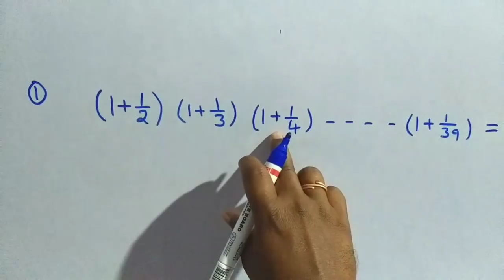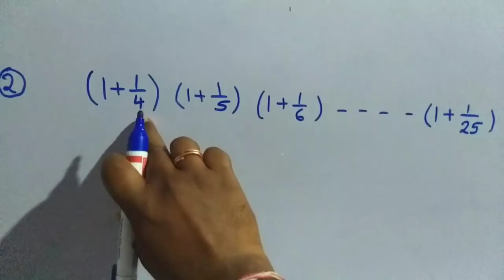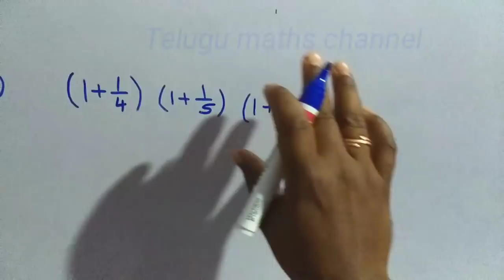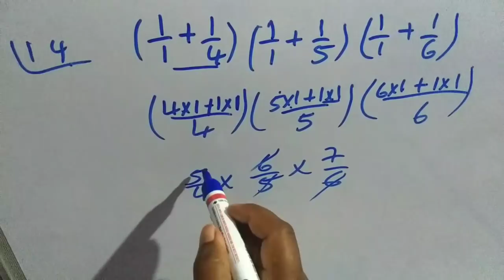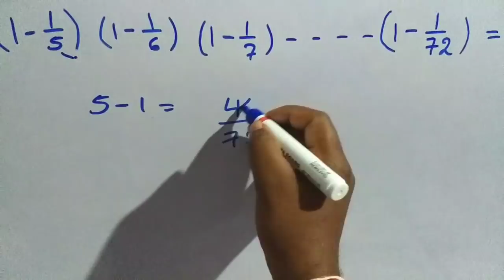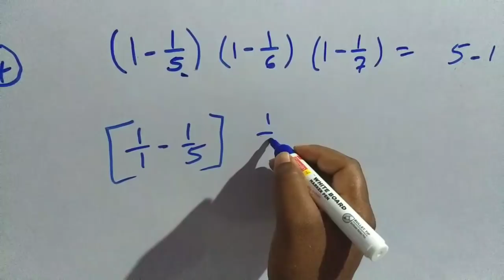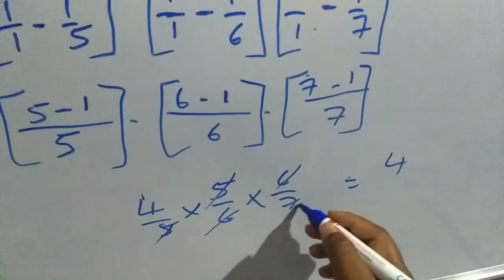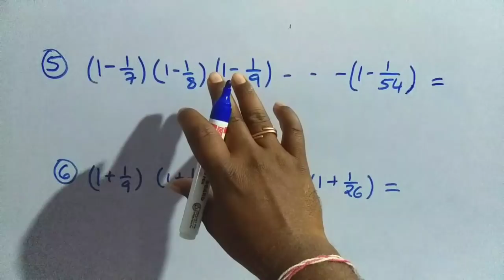Maths trick in Telugu - 4 || math shortcut in Telugu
Maths trick in Telugu - 4 || math shortcut in Telugu useful for all comptative exams Telugumathschannel#